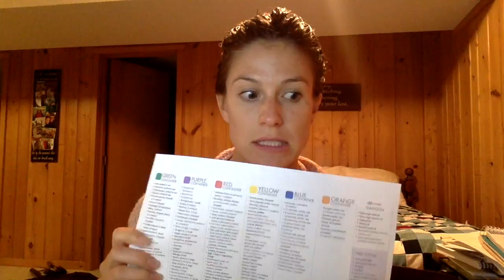Meal Planning Tips